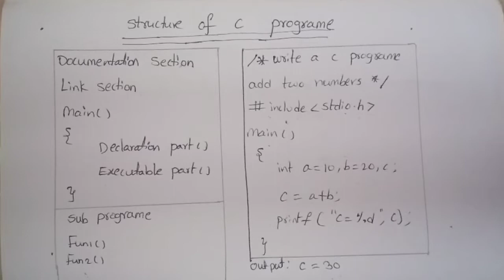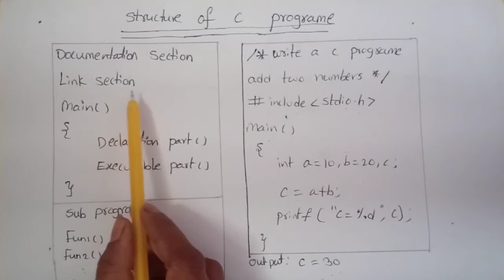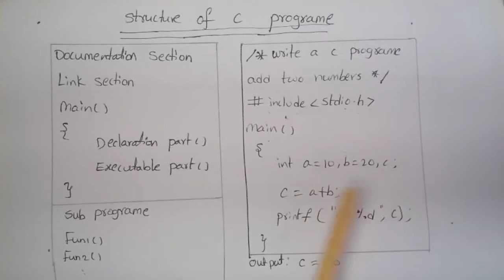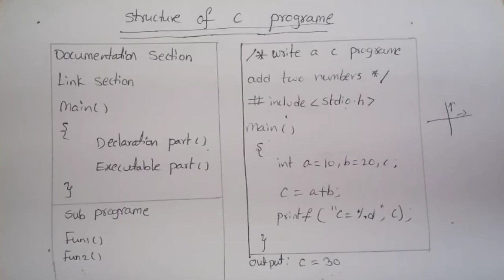#3 Structure of C in Telugu.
about this video Introduction to c language in Telugu

** how to installing c coding on mobile phone**
1.goto   play store
2. type letters  c compiler
3.clike install
4.clike open
5.use this app for c language programs in phone